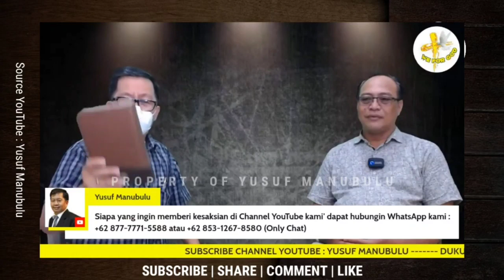Anak Pesantren Tinggalkan Islam dan menjadi Pendeta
Dukungan untuk Pelayanan Ps. Yusuf Manubulu dapat di lakukan melalui :

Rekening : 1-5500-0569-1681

BCA a/n : Praysonyusta Putra
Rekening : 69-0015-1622